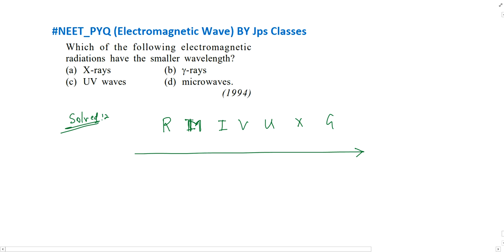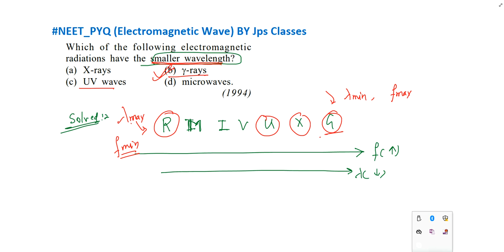Which of the following electromagnetic radiations have the smaller wavelength